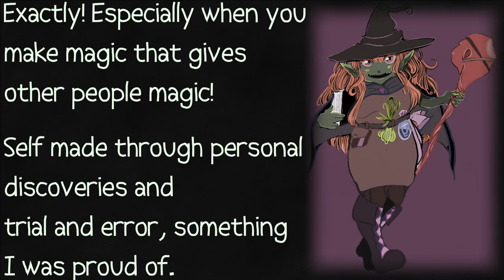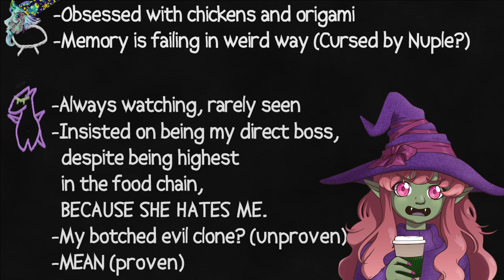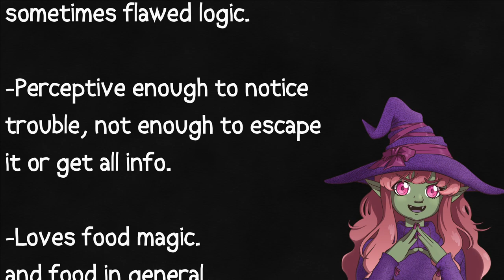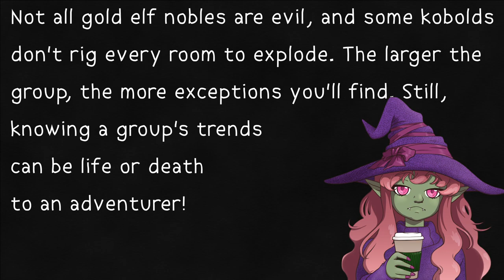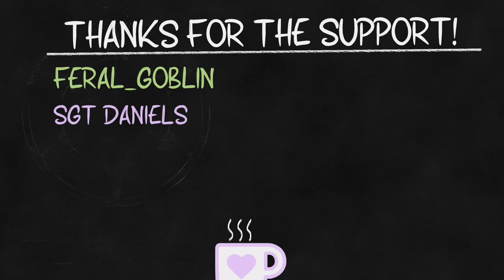Tabletop Tales...wait, why am I in this one?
Obviously Goblin University is a very real dimension-hopping school of adventurers. Who would make like 40+ random adventurers from all sorts of worlds and systems, then weave thier old lore with new bits to make a Smash Bros-style TTRPG crossover fic. That’s basically a college AU, complete with all the staff and faculty statted out. That’d be pointless to do as background lore for a channel, even Vivi wouldn’t believe a conspiracy theory that wild!...Right?